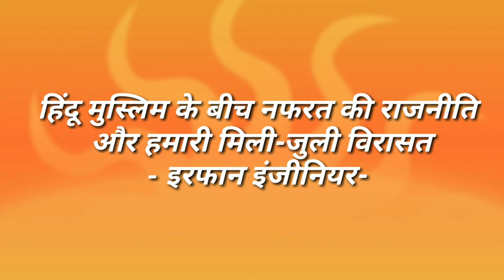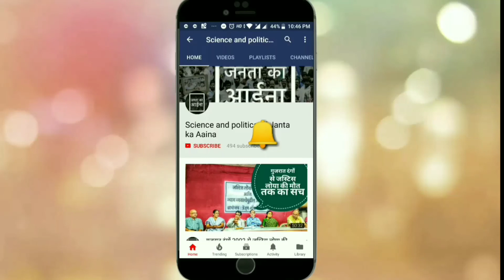हिंदू मुस्लिम नफरत की राजनीति और हमारी साझा संस्कृति- इरफान इंजीनियर